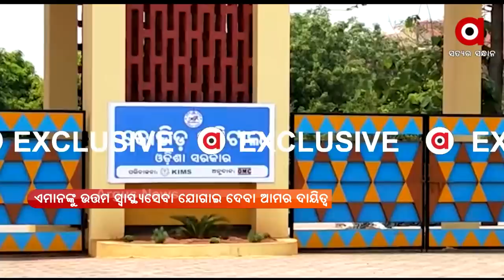ବାରିପଦା କୋଭିଡ ହସ୍ପିଟାଲର ନଗ୍ନ ଚିତ୍ର। Situation Of Patients In Baripada Covid Hospital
ଲୋକ ବେଡ ବଦଳରେ ଏଣେ ତେଣେ ପଡି ରହିଥିବାର ଦ଼ୃଶ୍ୟ ଏବେ ସାମ୍ନାକୁ ଆସିଛି।